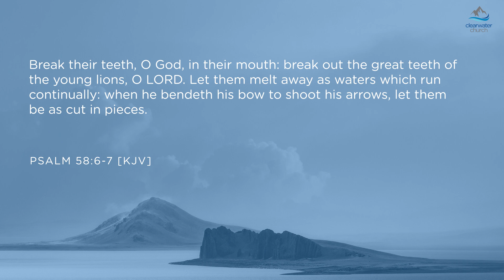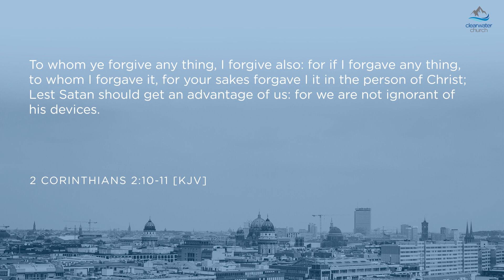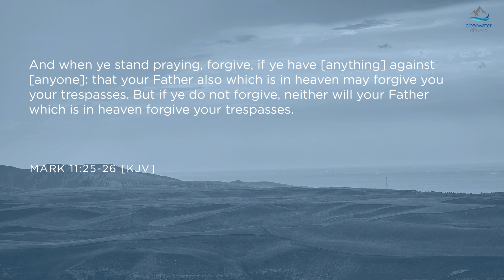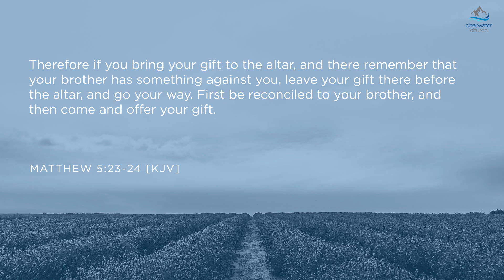The Lion's Bite || Clearwater Church || 03/26/2023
Greetings followers of Clearwater Church. We're excited to share the latest in our Sunday sermon series entitled, "The Lion's Bite." In this sermon, Pr. Daniel Humphreys shares on the dangers of unforgiveness and gives several keys to developing forgiveness and forgetfulness in our lives.

===Timestamps===
00:00:00 Introduction
00:04:00 Unforgiveness
00:07:45 Hardness of Heart
00:23:24 Forgiveness
00:28:55 Conclusion